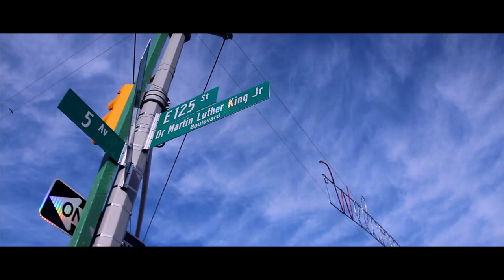"A Father's Love" Teaser Introducing Carol Williams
REEL FAMLAY FILMS & A. BLAST FILMS PRESENTS

" A Father's Love" is based on a true story on the life of Shameek Jackson. Shameek was an at risk teenager influenced by the streets who got in trouble who got in trouble with the law and was sentenced to 5 years in prison. As a result of his behavior Shameek left his pregnant girlfriend behind to fend for herself and their daughter. The mother's anger and bitterness sparked negative feelings and behaviors in their daughter.

Cast:

Maurice "Moe" Williams
Noraj Joli
Princess O'Garro
Ja'shya Williams
Carol Williams
Karisma Ellison
Ayana Simmons
Kwame Washington
Tawaun Billingsley

Crew:
Written & Directed by: Maurice "Moe" Williams
Cinematography & Editing by: Brianna Abdullah
Soundtrack by: Maurice "Moe" Williams